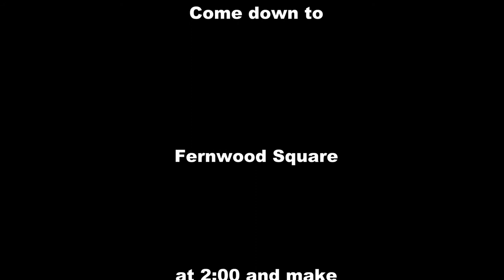150312 Bill C 51 Callout for Action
A day before the Day of Action for Bill C 51 across Canada, Captain Sweep sends a message regarding the significance of the day.